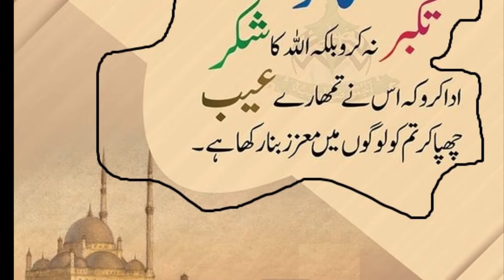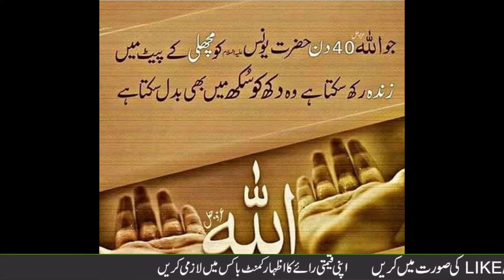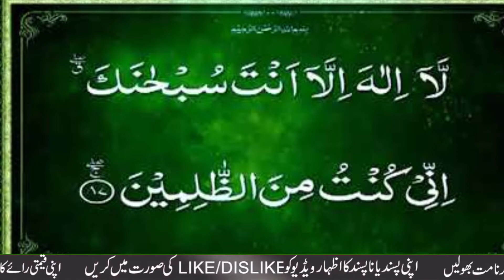shab e meraj ka wazifa in urdu!Har preshani se Nijat ka Wazifa(Amir Amjadi Wazaif)